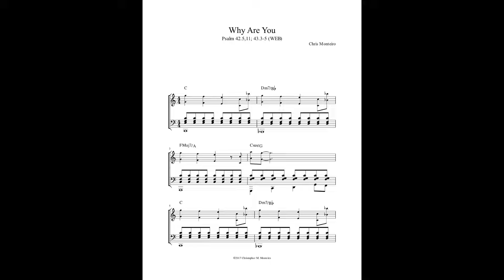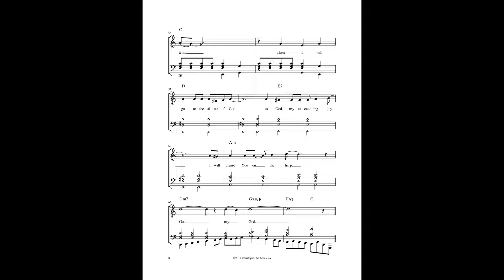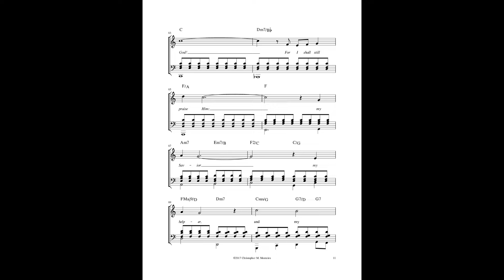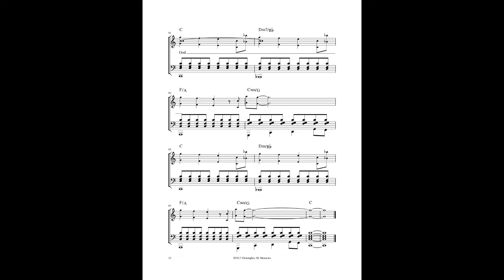Why Are You (Psalm 42.5,11; 43.3-5 WEB)